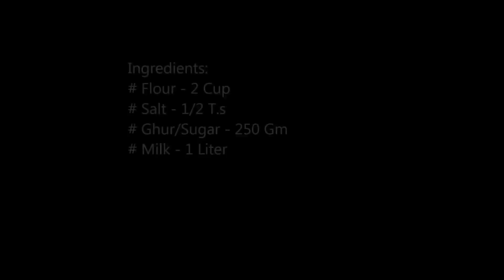Cooking and recipes | Dudher pitha recipe village style | Honey Kitchen-50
Dudher Pitha Recipe

Ingredients:
# Flour - 2 Cup
# Salt - 1/2 T.s
# Ghur/Sugar - 250 Gm

How to make chitoi dodh chitoi
DELICIOUS DUDH CHITOI PITHA RECIPE
Bangladeshi Pitha Recipe
Cooking and recipes | Dudher pitha recipe village style
pitha recipe